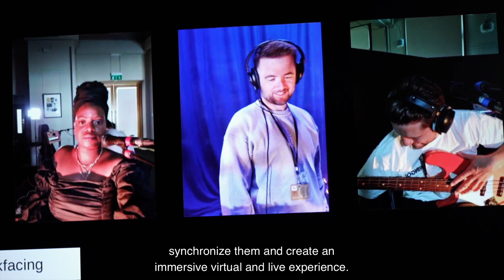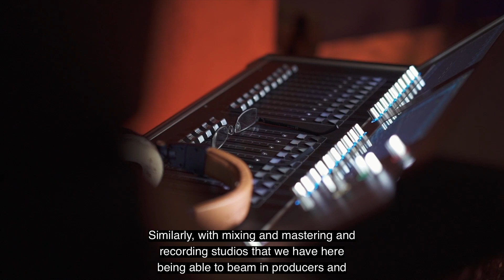5G Festival Alpha Trials | June 2021 | Brighton Dome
Brighton Dome & Brighton Festival  is amongst a group of leading organisations from across the UK’s arts, entertainment and technology industries who have started collaborating on the first ever hybrid 5G Festival.

As part of the partnership, BDBF is working with Brighton 5G testbed partner Wired Sussex to research and develop new ways of connecting with artists/performers and technology professionals in Brighton & Hove to lead the way in harnessing the power of 5G technology for creativity. Brighton Dome recently participated in Alpha trials with local musicians and video artists to test out the effects of latency on performance capability.